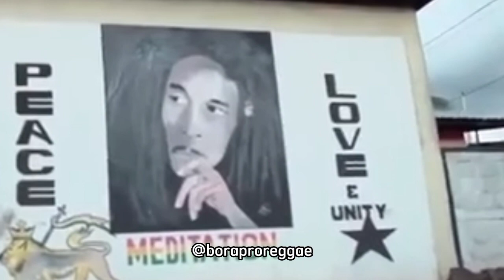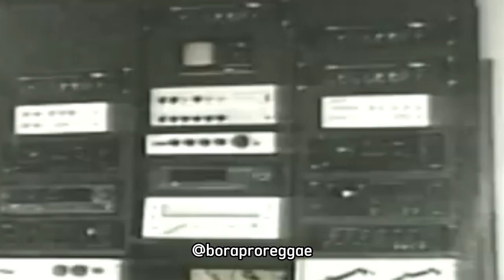Banda Magnus - Maranhão Jamaica